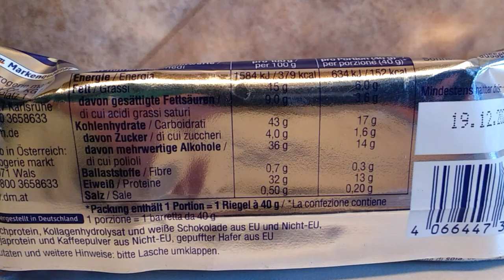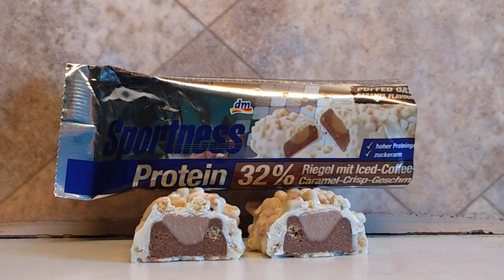Taste-Test-DM Sportness Proteinriegel ☕ Iced Coffee Caramel Crisp ☕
(selbst bezahlt)

Habt ihr den Riegel selbst schon probiert?
Wenn ja lasst mich gerne wissen wie er euch geschmeckt hat 😊